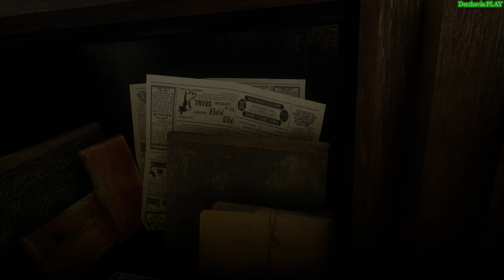Прохождение RDR 2 на 100% - Миссия 46: Содом? Назад в Гоморру (Глава 3 - Полуостров Клеменса)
► Видео 18+
► Тайм-коды:

► Другие прохождения игр:
2. Прохождение GTA London 1969
3. Прохождение GTA London 1961
5. Прохождение GTA 3 на 100%
6. Прохождение GTA Vice City на 100%
7. Прохождение GTA Advance на 100%
8. Прохождение GTA Liberty City Stories на 100% (PSP)
9. Прохождение GTA Vice City Stories на 100% (PSP)
10. Прохождение GTA Chinatown Wars на 100% (PSP)
11. Прохождение GTA San Andreas на 100%
12. Прохождение GTA 4 на 100%
13. Прохождение GTA 4 - TLaD на 100%
14. Прохождение GTA 4 - TBoGT на 100%
16. Прохождение GTA 5 на 100%
18. Прохождение Bully: Scholarship Edition на 100%
19. Прохождение RDR 2 на 100%